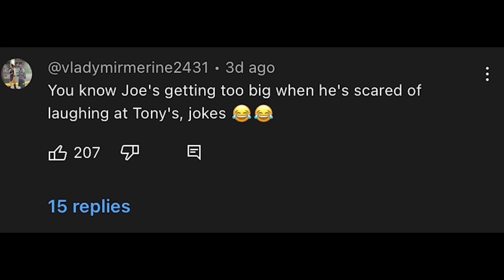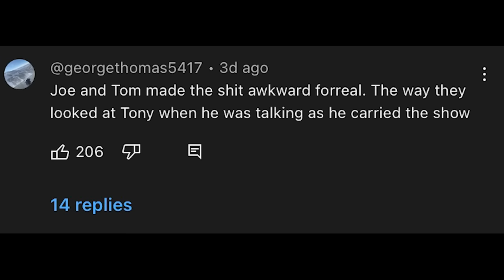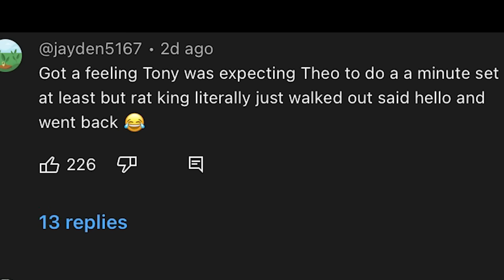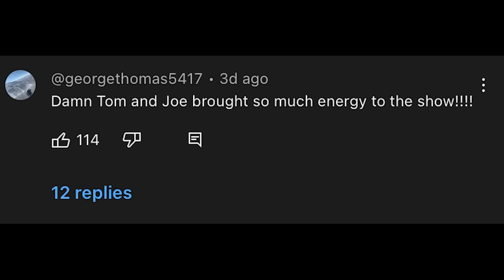Tom Segura and Joe Rogan Bomb During Kill Tony